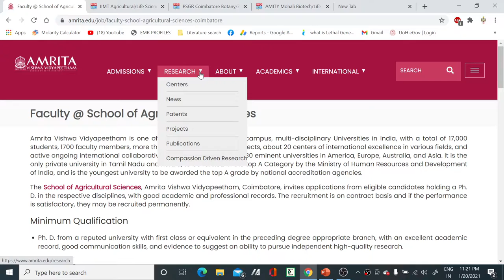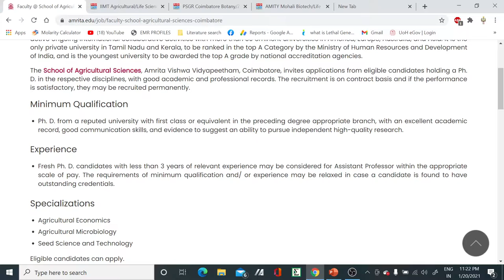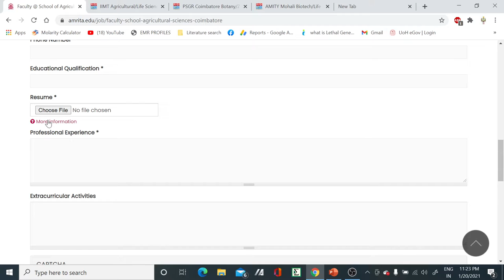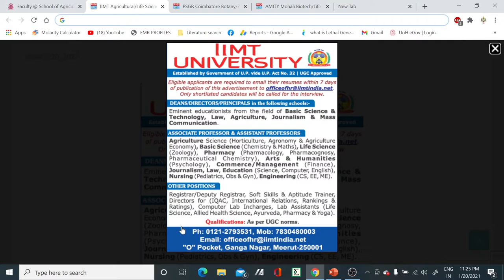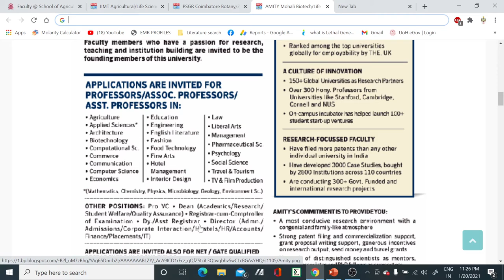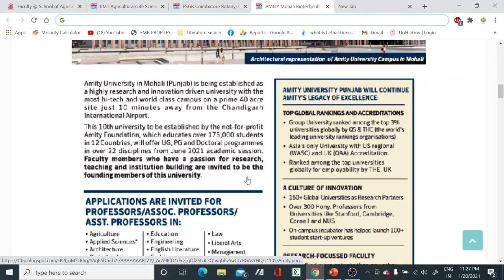Multiple Assistant Professor vacancies in all subjects II Teaching positions